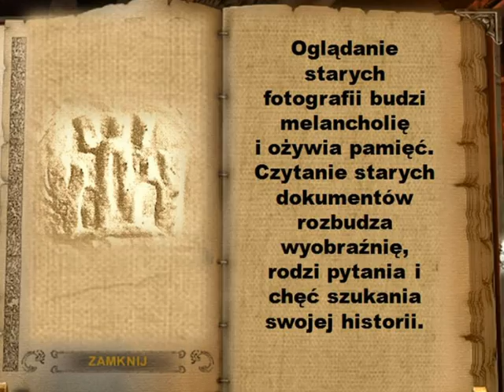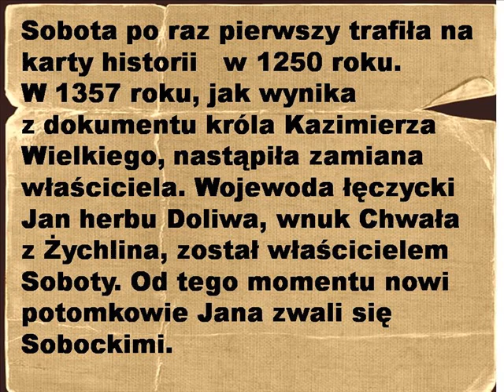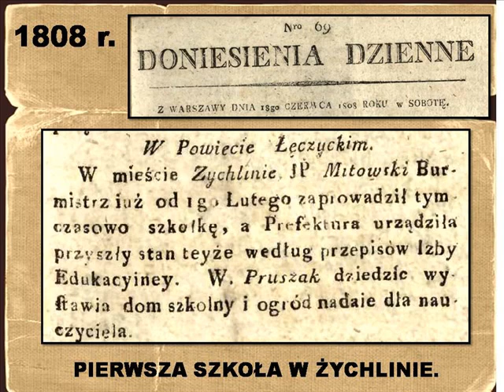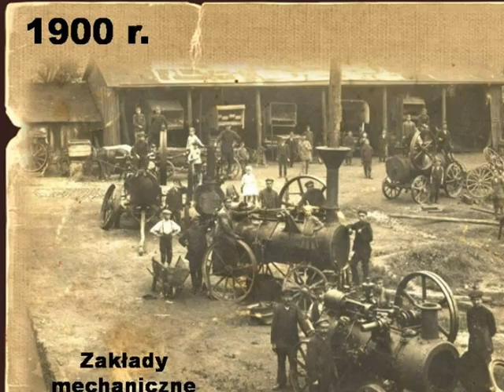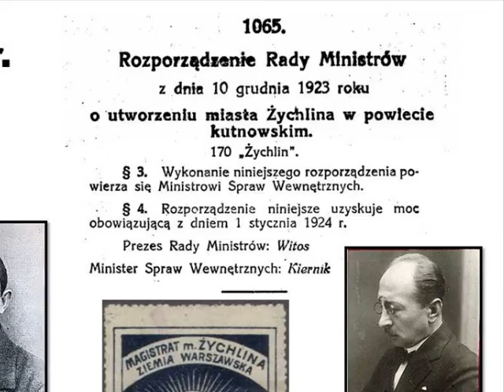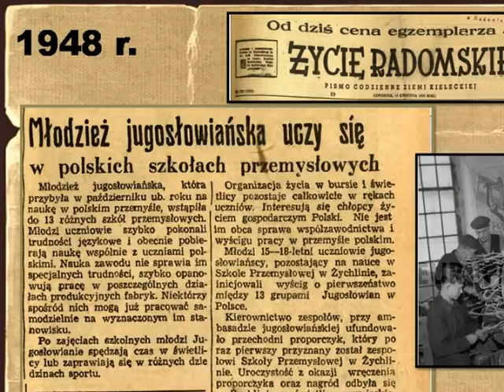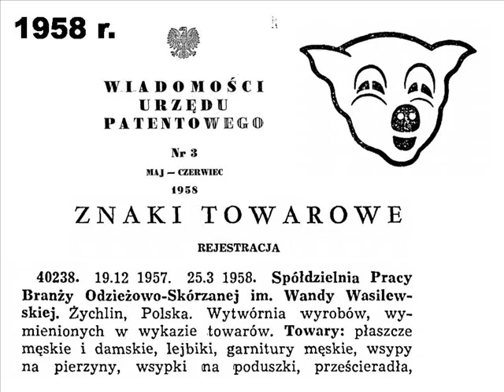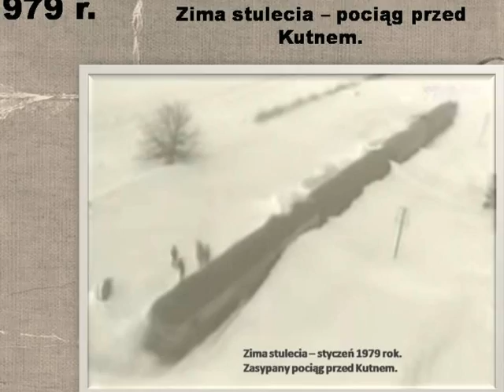2015 r. Świąteczna kartka z Żychlina.